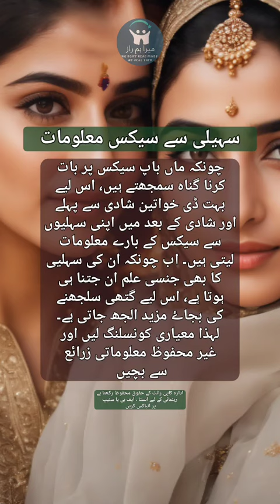saheli se jinsi malolmat |urdu jinsi taleem| khud lazzati